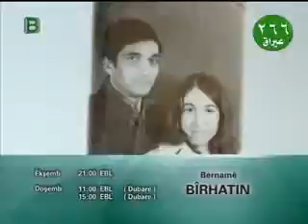Evarabadinan 2 4 2014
بەرنامێ ئێڤارا بادینان ژ ئامادەکرن و پێشکێشکرنا سوھام عەبدولا ب مێڤانی یا ماموستایێ مافپەروەر /ئازاد عبدوللا  (رێڤەبەرێ قوتابخانا پەیرەو یا بنەرەت) رێکەفتێ  ٢-٤-٢٠١٤ ل سەر شاشا بادینان سات